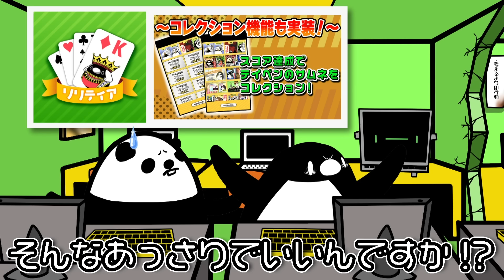若いうちに絶対やっておけ！人生でやるべきことランキング【アニメ】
歳をとっても後悔しないように
これだけはやっておくべきだな。

▼『テイコウペンギンのソリティア』のダウンロードはここからできるぞ